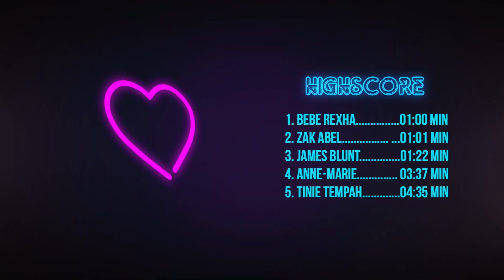We Love Our Fans mit JASMINE THOMPSON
Die Gewinnerin oder der Gewinner wird am Donnerstag den 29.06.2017 in den Kommentaren bekannt gegeben!

Moderatorin